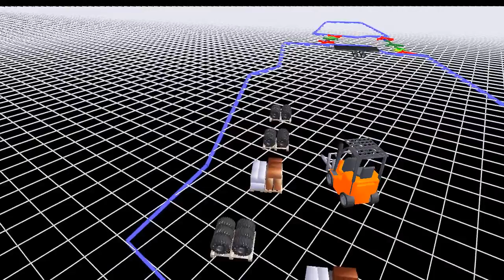evaluation-run-2011-04-22-annotatedEsdcs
proceed left